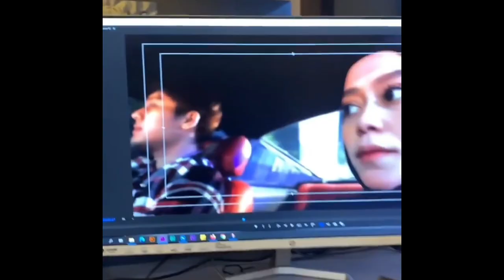Al-Ghazali Terkejut Lihat Honor Lesti Kejora Semahal Ini Di Acara Hut Antv Ke 29 Tahun